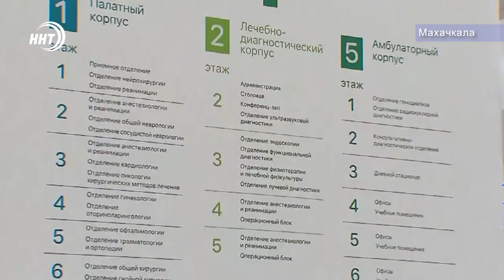Джума-Мечеть - коронавирус не пройдёт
Дезинфекцию перед пятничным богослужением провели в центральной Джума мечети столицы. По всей территории было проведено опрыскивание специальным раствором, связано это с угрозой распространения новой инфекции коронавируса. Абдулла алиев расскажет о проведенных работах.